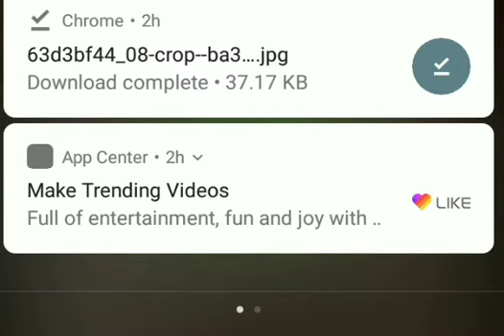స్టాఫ్ సెలక్షన్ కమిషన్ పరీక్షలు వాయిదా.